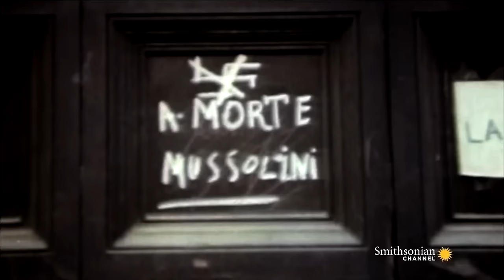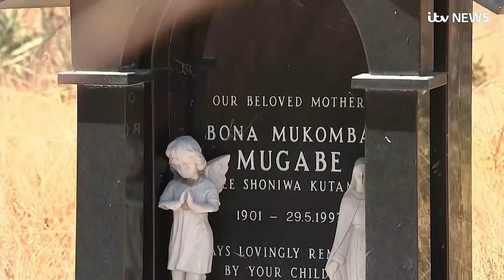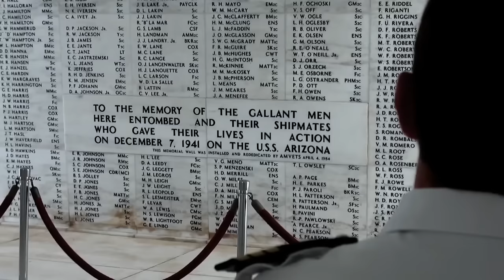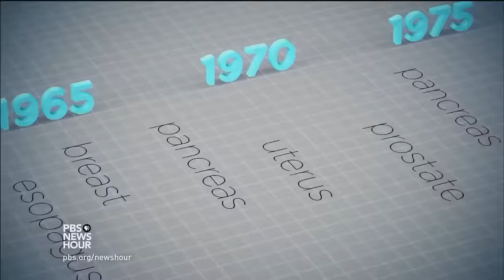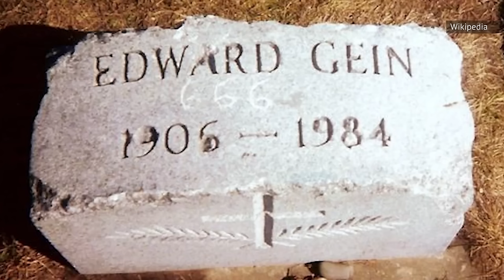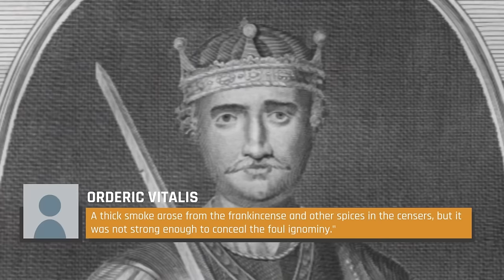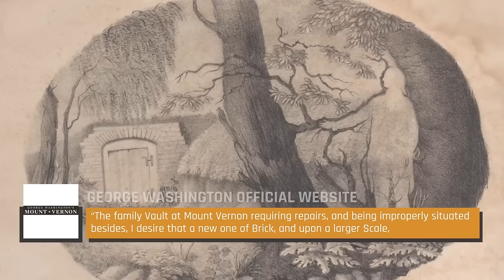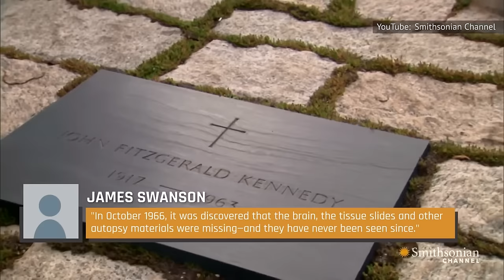What Happened To These Dead Bodies Marathon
What happens to us after we die? No, not like heaven — after a person passes away, their body still has to go somewhere. Whether they were laid to rest or left to endure the elements, these are the fates of some of history's most famous bodies.

Here's What Happened To The Bodies Of These Dictators | 0:00
What Happened To The Bodies At Pearl Harbor? | 10:24
What Happened To The Bodies At Hiroshima And Nagasaki? | 22:45
Here's What Happened To The Bodies Of These Serial Killers | 34:02
Here's How Many Dead Bodies Have Been Recovered From The Titanic | 43:58
Weird Things That Happened to Royals' Bodies After Death | 47:40
What Happened To These Presidents' Bodies After Death Is Bizarre | 49:08